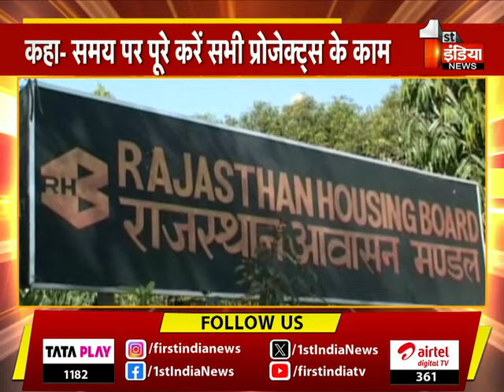राजस्थान हाउसिंग बोर्ड में फिर लौटेगी बहार, RHB कमिश्नर इंद्रजीत सिंह ने संभाली कमान Special Report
About this Video:
राजस्थान हाउसिंग बोर्ड में फिर लौटेगी बहार, RHB कमिश्नर इंद्रजीत सिंह ने संभाली कमान  Special Report | 16 February 2024